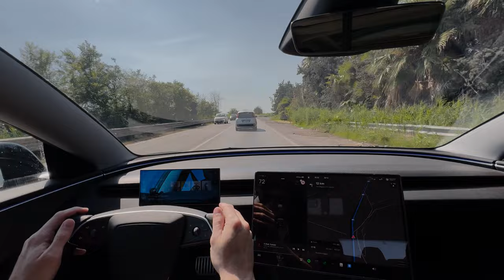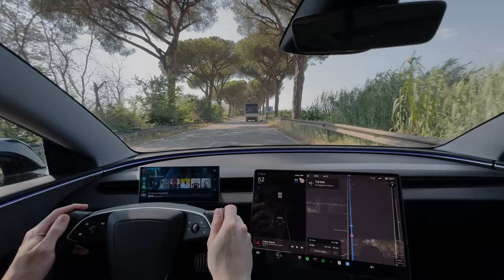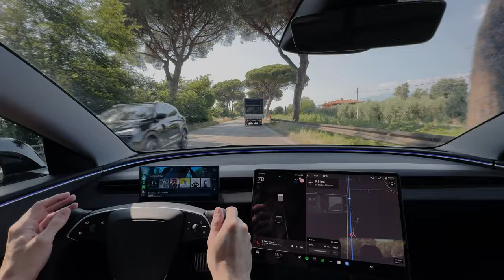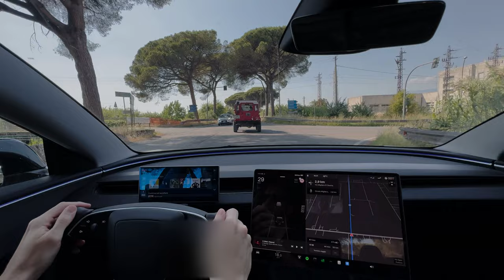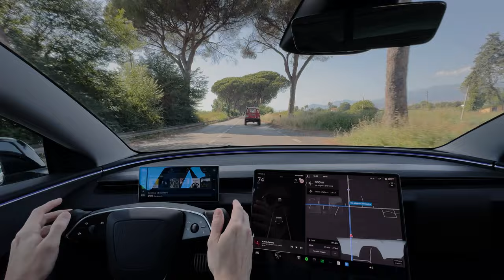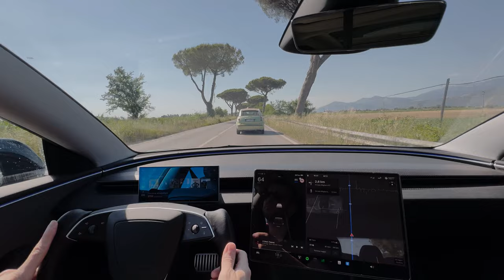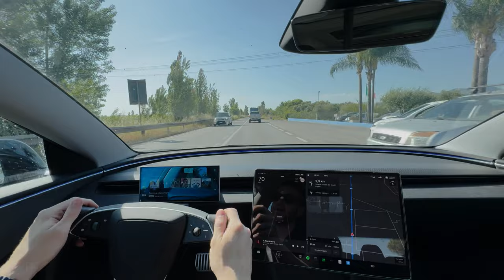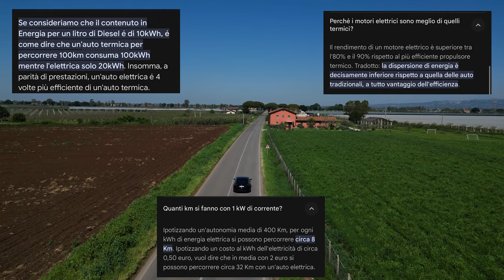10.000 km con Tesla Model 3 Highland Quanto ho risparmiato?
Dopo 10.000 km al volante della Tesla Model 3 Highland, è il momento di fare il punto della situazione. In questo video, ti porto attraverso un viaggio dettagliato esplorando i vantaggi e gli svantaggi di possedere una Tesla. Scopri tutti i pro e i contro da qualcuno che ha vissuto l’esperienza di prima mano!

Hansshow Yoke Nappa Leather Steering Wheel For Tesla Model 3 Highland - Advanced & Luxurious

Model 3 Highland F9 9 Inches Touch Screen Carplay/Android Auto Smart Dashboard